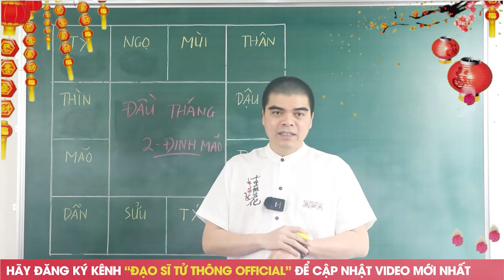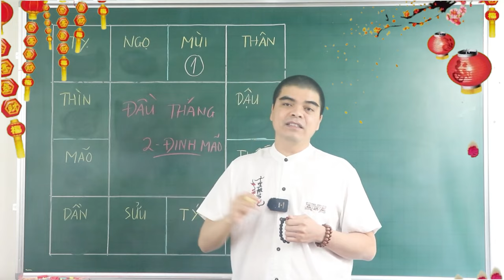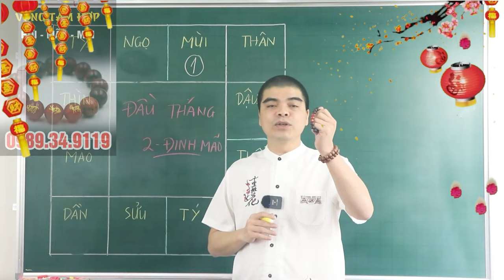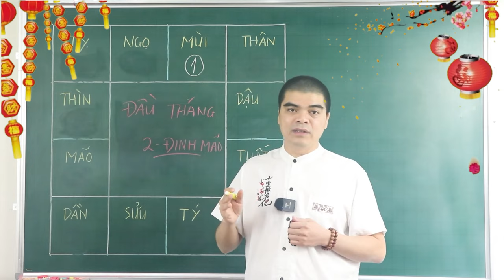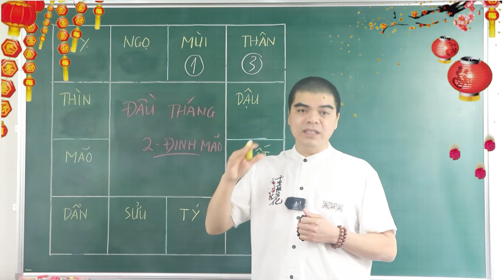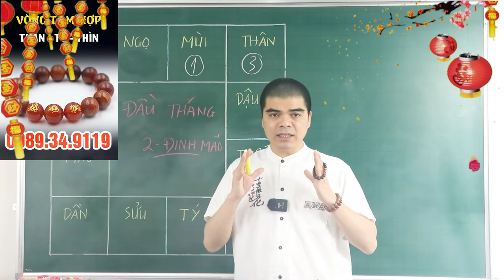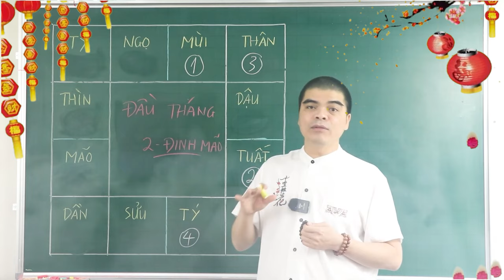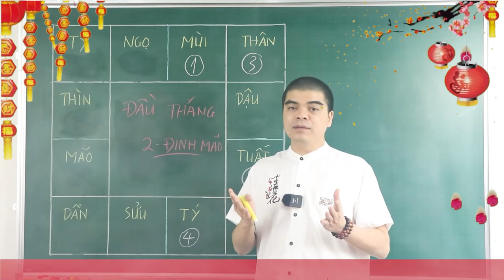5 Con Giáp gặp Thần Tài, quý nhân, tài lộc thăng hạng 10 Ngày Đầu Tháng 2 Âm Lịch 2024